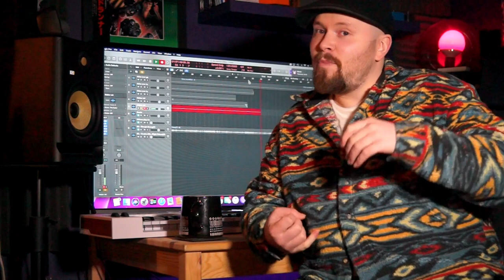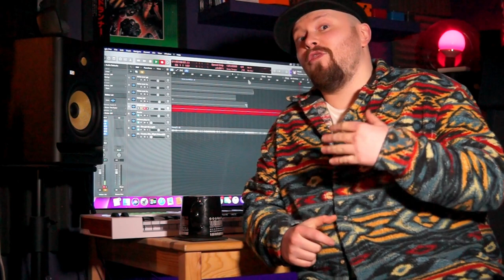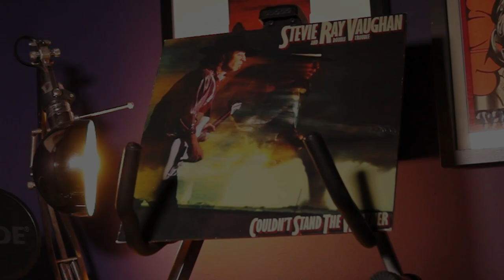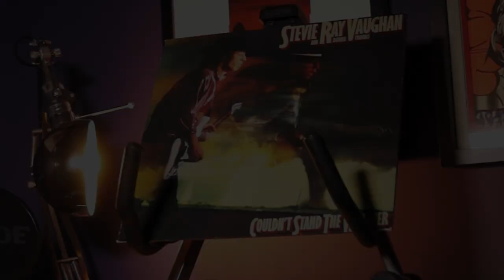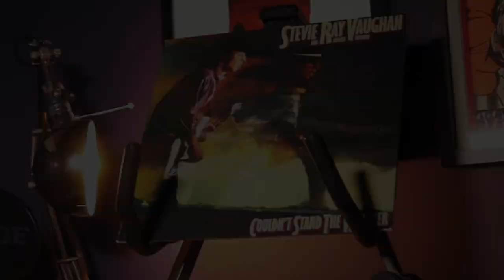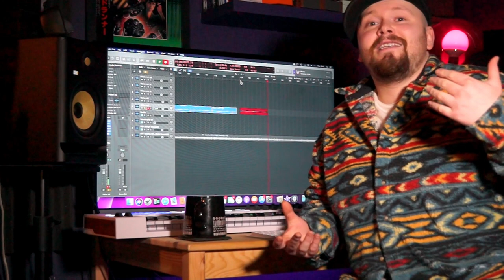The MOST Influential Blues Album of the 80s…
Mitch Laddie walks you through what is quite possibly, the most influential Blues album of the 80s – Stevie Ray Vaughan’s ‘Couldn’t Stand The Weather’. A true staple of guitar history, this album has some jaw-dropping moments of Stevie’s brute force guitar playing.